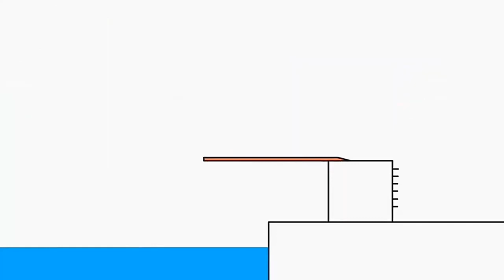9 грудня 2022 р.(5)